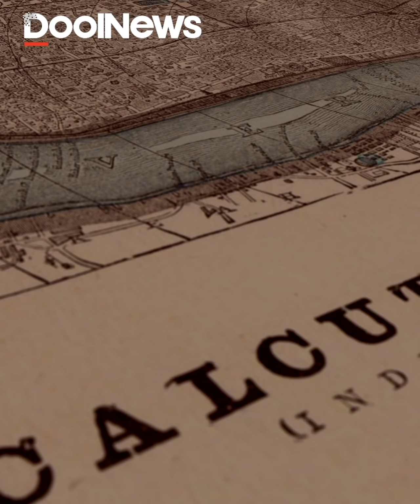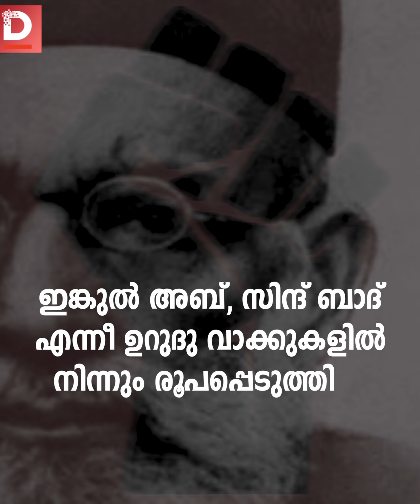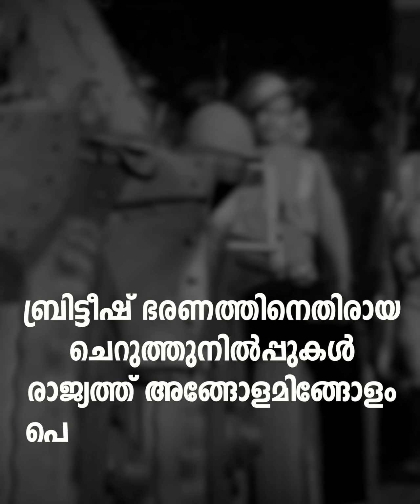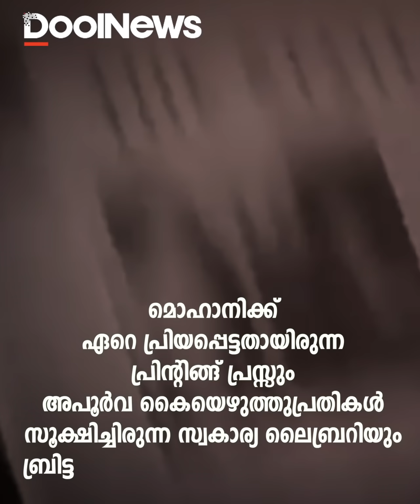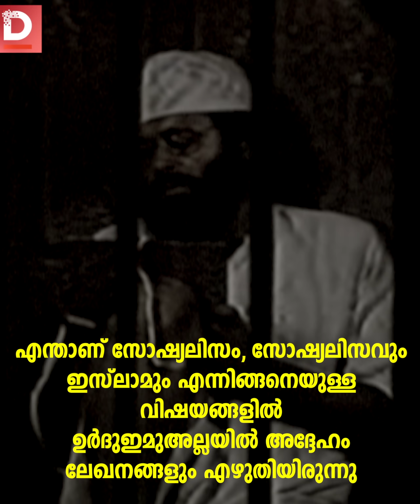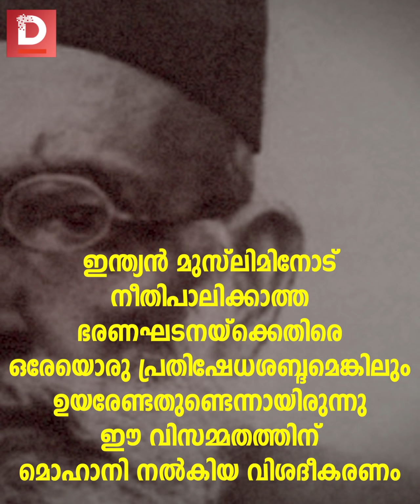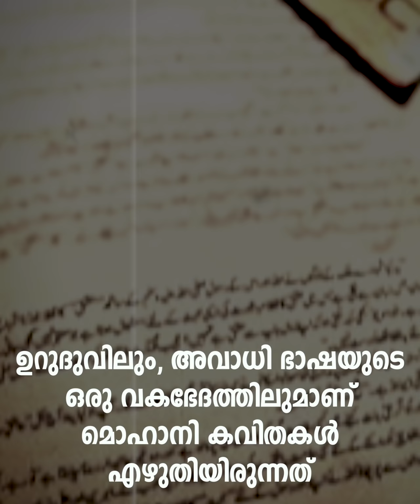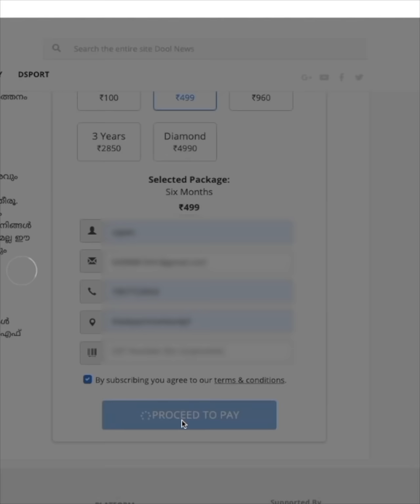മുസ്‌ലിം കമ്യൂണിസ്റ്റ് | ഹസ്രത് മൊഹാനി | Hasrat Mohani | DoolStories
ഞാനൊരു കമ്യൂണിസ്റ്റ് മുസ്‌ലിമാണെന്ന് ചരിത്രത്തോട് വിളിച്ചുപറഞ്ഞ ഹസ്രത് മൊഹാനി